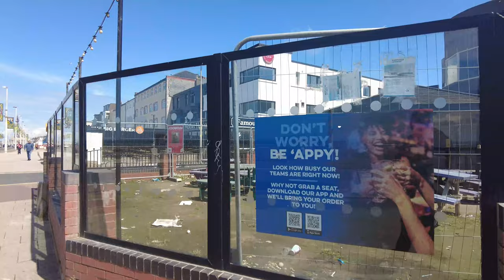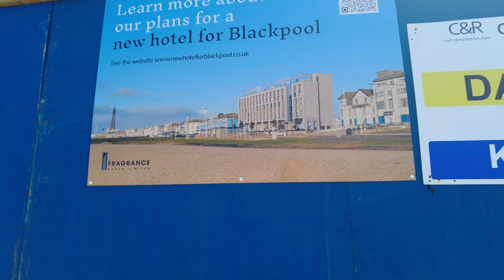Blackpool | A Day In The Life Feat. St Chads Hotel